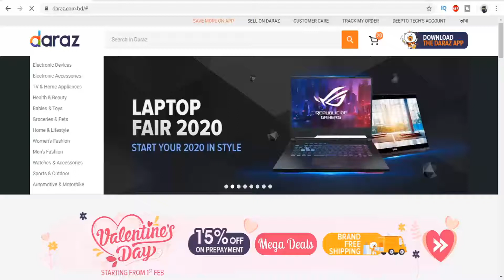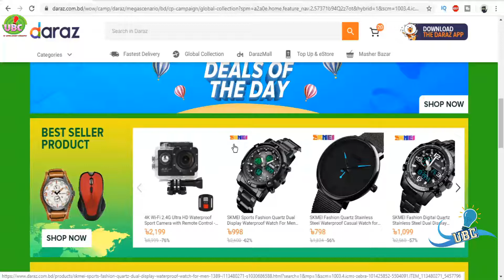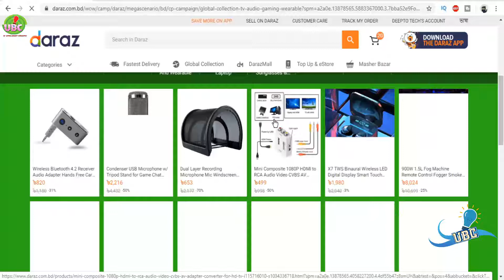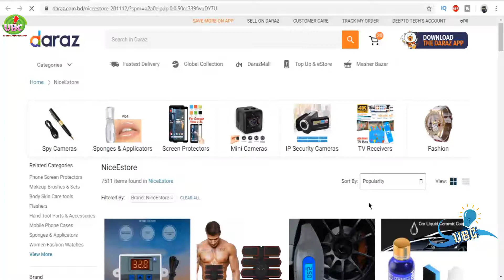যেভাবে দারাজ থেকে চায়না থেকে প্রোডাক্ট কিনবেন TAX FREE ! DARAZ GLOBAL COLLECTION - UBC